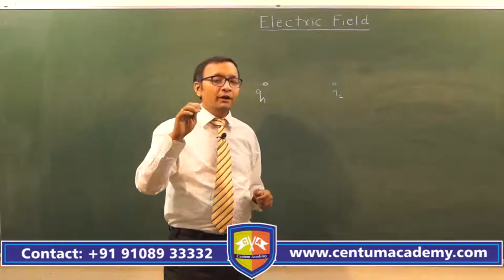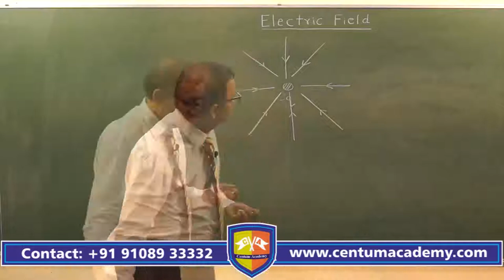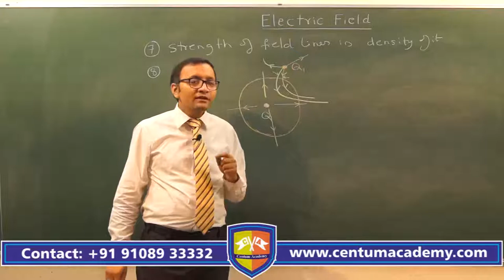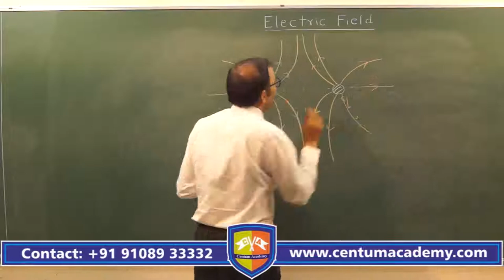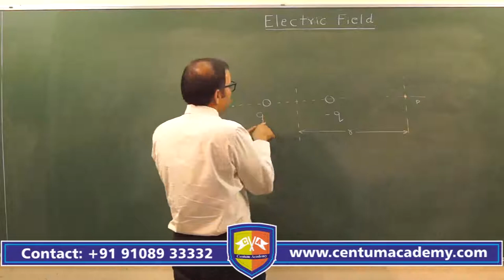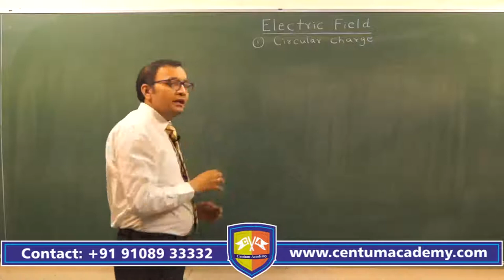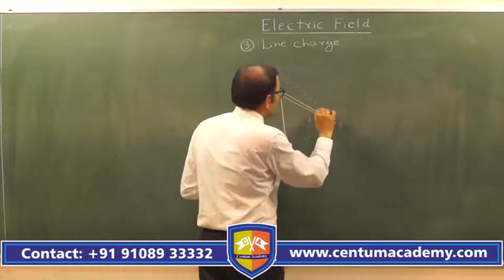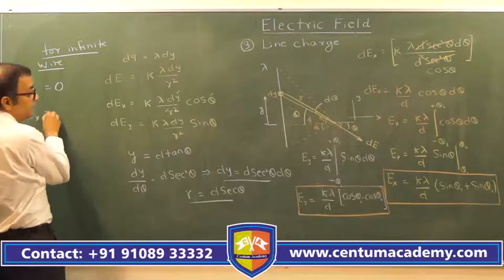EF1 Repeat of ES3 Electric Field